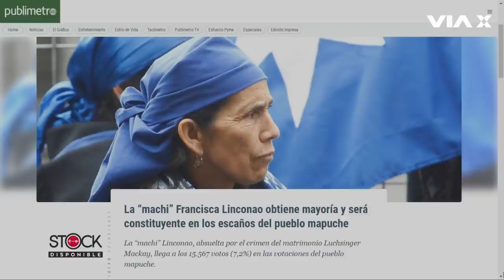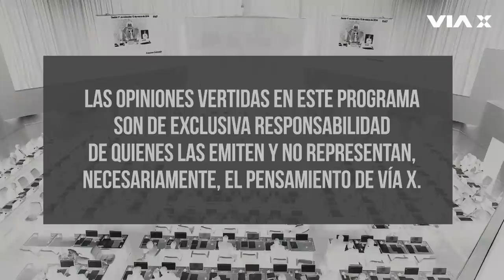Nacionalización y privatización del cobre chileno con Gonzalo Peralta en StockDisponible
El profe Gonzalo Peralta llega a una nueva edición de StockDisponible para analizar el proceso de nacionalización del cobre de la mano de los ex presidentes Frei Montalva y Salvador Allende. Además, explicó cómo se privatizó la industria del mineral más relevante del país. Esto y más junto a Freddy Stock, sólo por ViaX.